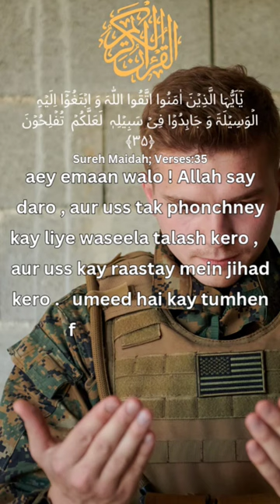Allah k raste ma Jihad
This Short content contain the Translation (in Urdu) of Sureh Maidah Verse #35